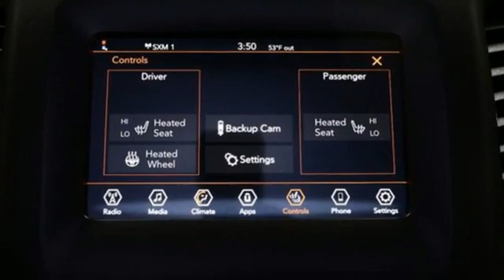2021 Jeep Cherokee Cuyahoga Falls, OH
Year: 2021
Make: Jeep
Model: Cherokee
Trim: 4x4
Engine: 3.2L V6 24V VVT
Transmission: 9-Speed Automatic
Color: Billet Silver Metallic Clearcoat
Interior: Black
Stock #: J21145
VIN: 1C4PJMMX1MD141328
Pricing available to all customers! We only advertise with incentives available to EVERYONE! Residency restrictions may apply. - This 2021 Jeep Cherokee 4dr 4x4 features a 3.2L V6 24V VVT 6cyl engine. It is equipped with a 9 Speed Automatic transmission. The vehicle is Billet Silver Metallic Clearcoat with a Black interior. It is offered with a full factory warranty. -

Address:
4100 State Rd